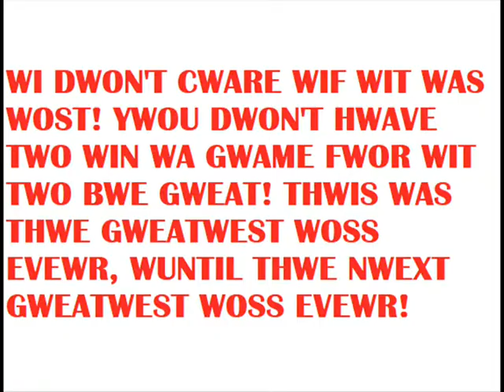The Price Is Right (12/20/2017): LOSING TRIPLE PLAY IS NEVER BAD!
Yeah, wi spoiled thwe wesult, bwut who cwares? Trwiple Plway wis gweat no mattwer wif wit's wost or nwot. Wand thwis was nwo excweptwion. Wook wat thwis gwuy's fwunny dwancwing, two!